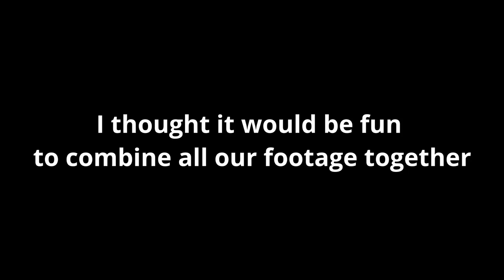UNDAWN RAD ISLAND BUT EVEN MORE CHAOTIC ( 3 CAMP POV❗❗)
*𝐜𝐚𝐦𝐩𝐬 𝐚𝐫𝐞 𝐚𝐥𝐥 𝐟𝐫𝐨𝐦 𝐏𝐇 𝐑𝐚𝐯𝐞𝐧 𝐒𝐡𝐞𝐥𝐭𝐞𝐫*

𝙲𝙰𝙼𝙿 𝙿𝙾𝚅𝚜 (𝚙𝚕𝚜 𝚜𝚞𝚙𝚙𝚘𝚛𝚝 𝚝𝚑𝚎𝚖!!!)

👑  SOVEREIGN

🐦‍🔥 PHOENIX

0:00 - Intro

0:19 - Rad Island Boss

6:29 - Rad Island Vans